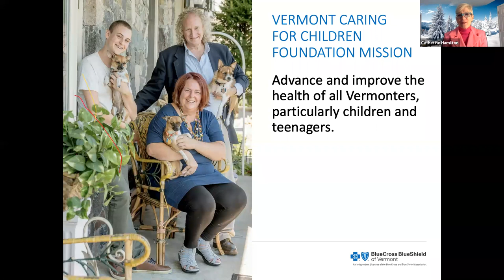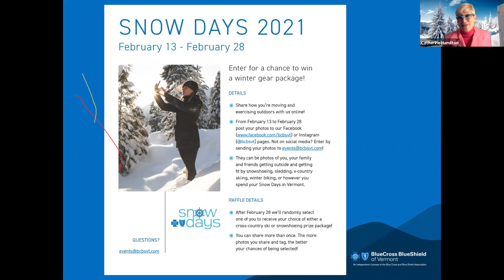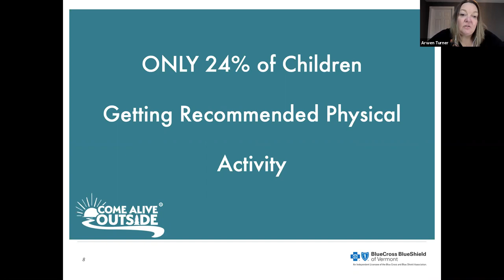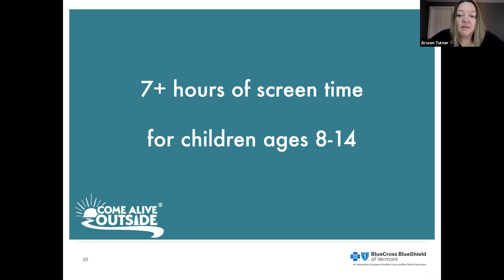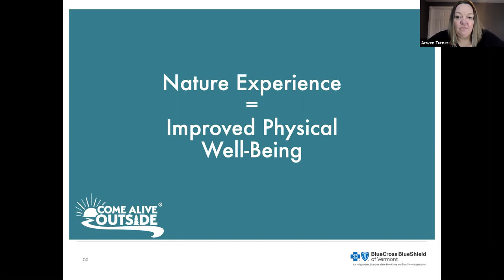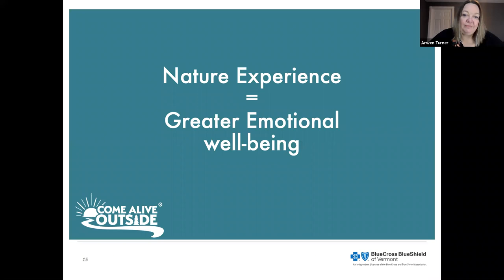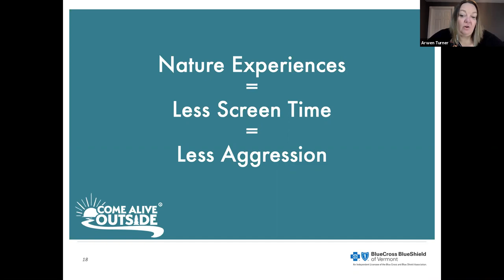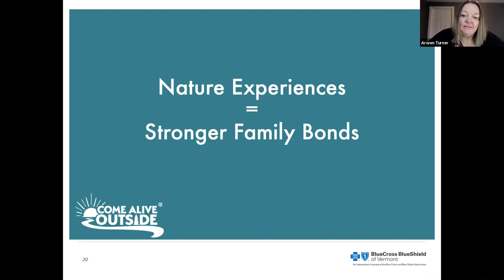Overcoming Barriers to Outdoor Experiences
This Vermont Caring for Children Foundation webinar focuses on breaking down barriers to outdoor experiences, by exploring what barriers exist for youth and their families to get outdoors and why getting outdoors is so important for overall wellbeing.

Myra Peffer - Program Director, Come Alive Outside

• More than 30 years’ experience in education, program and exhibit development, fundraising and management.

• Founder and former Executive Director of Wonderfeet Kids’ Museum in Rutland.

Norm Staunton - Director of Operations, Vermont Adaptive Ski & Sports

• Coach, volunteer and trainer for Vermont Adaptive since 2008.

• 20 years’ experience with local and international non-profit and adventure industry groups.

• Member, PSIA/AASI Eastern Division Adaptive Development Team; certified instructor in skiing, telemark, paddling, surfing, and sailing.

Mirna Valerio – The Mirnavator, blogger and bestselling author of A Beautiful Work in Progress

• Former educator, cross-country coach and ultramarathoner.

• Started her blog, Fatgirlrunning, about her experiences as a larger woman in a world of thinner endurance athletes.

• Contributor to Women’s Running Magazine, Self Magazine Online, Outside Online, and Runner's World Magazine.

• Featured in the WSJ, Runner’s World, on NBC Nightly News, CNN, Kelly Clarkson Show and in the viral REI-produced documentary short, “The Mirnavator.” Facilitator:

Arwen Turner, executive director of Come Alive Outside.